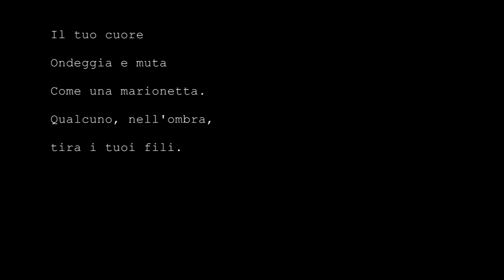Glad To Be Geisha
Come una marionetta (karakuri) incantata rompe i fili che la imprigionano per diventare una bambina così la maiko, lentamente e faticosamente, spezza i fili di seta che la guidano per trasformarsi in una vera geisha. Mai è la danza, ko è la fanciulla. Cinque anni di formazione nelle arti tradizionali, il trauma della separazione dalla famiglia e dagli amici, l'accettazione di un nuovo nome e di una nuova sé, tutto per diventare una geisha: una persona d'arte. Un'opera d'arte in movimento alla ricerca continua dell'Iki (perfezione e raffinatezza). Una geisha persegue l’arte (gei) come vita: se per lei il gei è vita, allora è anche vero che la sua esistenza deve diventare arte. Levigare la propria vita in un’opera d’arte, per quanto possa sembrare un’ambizione elevata agli occhi degli occidentali, è l’idea che sottende alla disciplina di una vera geiko.
Like an enchanted puppet (karakuri) breaks the wires that imprison her to become a real child so the maiko, slowly and laboriously, breaks the silk threads that guide her to become a true geisha. Mai is the dance, ko is the girl. Five years of training in the traditional arts, the trauma of separation from family and friends, the acceptance of a new name and a new self, everything to become a geisha: a Person of Art. She is a living work of art in continuous search of Iki (perfection and refinement). A geisha pursues Art (gei) like life: as for her the gei is life, then it is also true that her full existence has become Art. Honing his life as a work of art, it may seem a high ambition in the eyes of Westerners, but it is the idea that underlies the discipline of a true geiko.